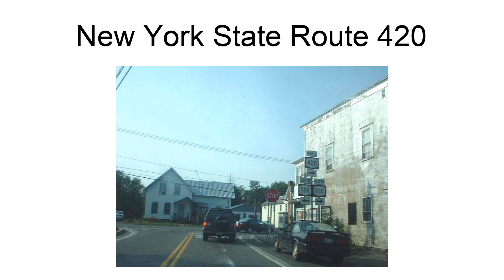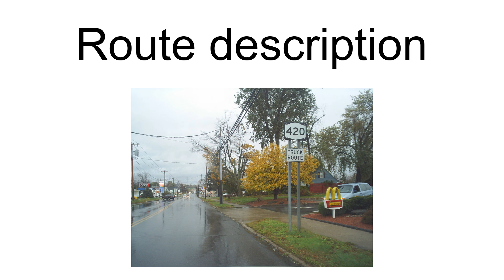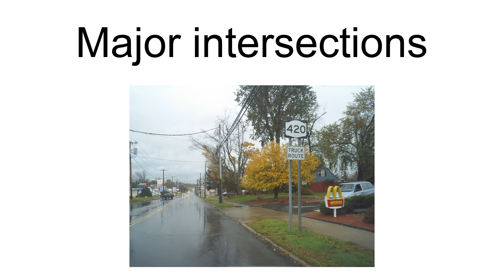New York State Route 420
New York State Route 420 (NY 420) is a north–south state highway in St. Lawrence County, New York, in the United States. The southern terminus of the route is at an intersection with U.S. Route 11 (US 11) in the town of Stockholm. Its northern terminus is at a junction with NY 37 in the village of Massena. NY 420 passes through undeveloped regions of St. Lawrence County for most of its routing and briefly overlaps with NY 11C in the hamlet of Winthrop.
NY 420 was originally part of Route 32, an unsigned legislative route created by the New York State Legislature in 1908. The Winthrop–Massena portion of Route 32 became part of the signed NY 56 in the mid-1920s; however, NY 56 was realigned in 1927 to follow a new alignment well to the south of Winthrop. The former routing of NY 56 between Winthrop and Massena was redesignated as NY 420 as part of the 1930 renumbering of state highways in New York. NY 420 was extended southward to its current terminus south of Winthrop in 1980.